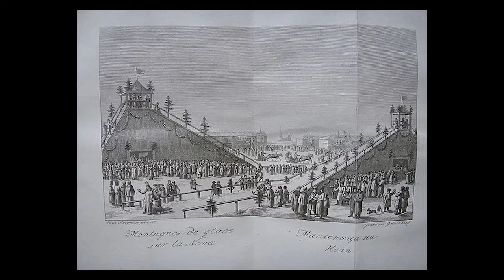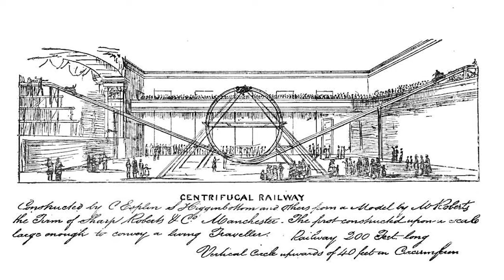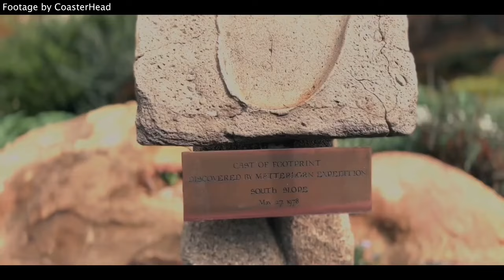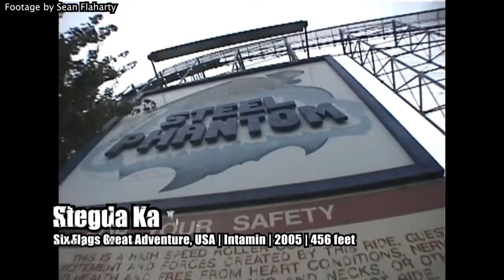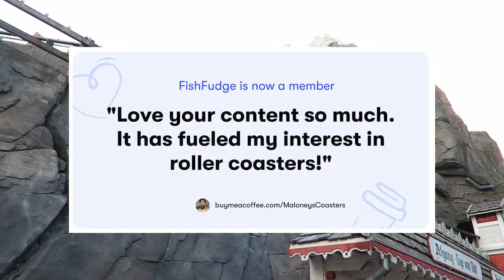The History of Roller Coasters: From Coney Island to the Present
Roller coasters have come a long way since their invention, the days of the Switchback Railway, the Flip Flap Railway and the Scenic Railways of LaMarcus Thompson. Nowadays, they're high-tech machines with incredible innovation. This is a short history of the roller coaster.